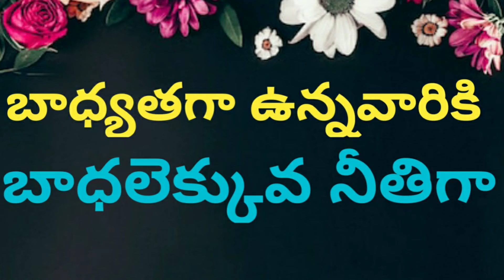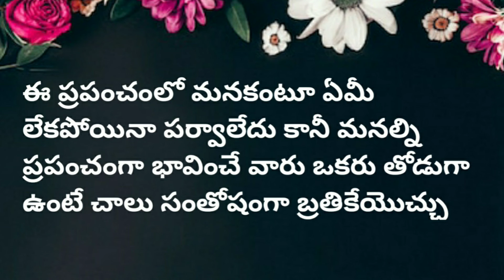Motivational Quotes in telugu Inspirational Quotes in telugu sukthulu జీవిత సత్యాలు neethi vakyalu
జీవిత సత్యాలు
మంచి మాటలు
నీతి వాక్యాలు
సూక్తులు
నిత్య సత్యాలు
సూక్తులు ఇన్ తెలుగు
సూక్తులు తెలుగులో
సూక్తులు తెలుగు
సూక్తులు in telugu
తెలుగు సూక్తులు
neethi vakyalu in telugu jeevita satyalu manchi matalu Motivational Quotes sukthulu nithya sathyalu
jeevitha sathyalu
nitya satyalu
neethi vakyalu
manchi matalu
suktulu
sukthulu
quotes
telugu quotes
motivational quotes
inspirational quotes
jeevithasatyalu
wisdom
words of life lessons
famous quotes
best quotes
motivational video
inspirational video
manchimaatalu
inspiring quotes
telugu sukthulu
quotes about life
motivation quotes
life quotes
success quotes
inspirational quotes telugu
buddha quotes
telugu good morning quotes
jeevitha satyalu
jeevita satyalu
neethi vakyalu
manchi matalu
suktulu
nithya sathyalu
motivational video
quotations
life quotes
motivational video telugu
inspirational quotes
quotes about life
quotation
niti vakya
sukti
telugu quotations
telugu inspirational quotes
best quotes
famous quotes
telugu quotes
success quotes
Life Quotes in Telugu whatsapp status quotes
life changing inspirational quotes
life changing motivational quotes
best inspirational quotes in telugu
best motivational quotes in telugu
jeevitha sathyalu in telugu
nitya satyalu in telugu
jeevita satyalu in telugu
nithya sathyalu in telugu
motivational video in telugu
jeevitha satyalu in telugu whatsapp status
jeevitha satyalu whatsapp status
jeevitha satyalu in telugu status
jeevitha satyalu gurinchi
jeevitha satyalu status videos
manchi matalu ( మంచి మాట ) famous quotes in telugu
manchi matalu whatsapp status
manchi matalu in telugu whatsapp status
sukthulu in telugu for students
sukthulu in telugu for students small
sukthulu manchi matalu
sukthulu in telugu easy
sukthulu in telugu status
sukthulu small
sukthulu telugu sukthulu
suktulu telugu
suktulu telugu small
suktulu telugu sukthulu
telugu whatsapp quotes
telugu whatsapp quotations
telugu quotes whatsapp status
telugu quotations whatsapp status video
telugu motivational quotes whatsapp status
telugu best quotations whatsapp status
telugu inspirational quotes whatsapp status
an inspiring video
meaningful quotes
famous telugu quotes in jeevitha satyalu
motivational video
get motivated every day with inspirational
inspiring video in telugu
inspiring in telugu
quotes in jeevitha satyalu
a motivating and inspiring telugu video
motivation quotes
motivation and inspiration quotes
inspiring video
famous quotes
motivational inspiring video
how to be successful in life
watch this motivational telugu video
quotes about living life to the fullest
inspiring quotes for a positive life
quotations in telugu
telugu quotes for success
inspiring and motivating telugu quotes
motivation telugu quotes
a collection of motivational quotes
telugu sukthulu
top matalu
inspirational quotes
motivational quotes
telugu motivational quotes
manchi vishayalu